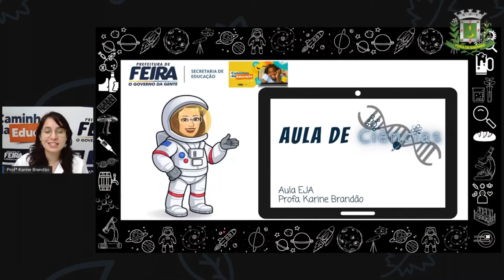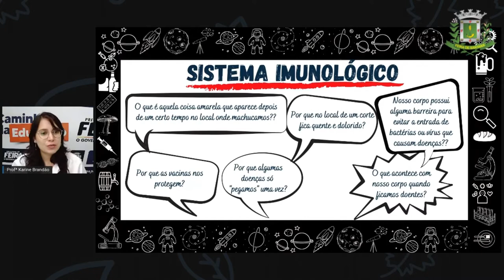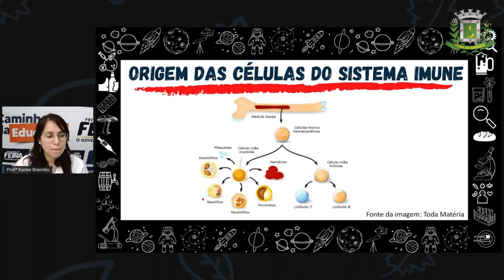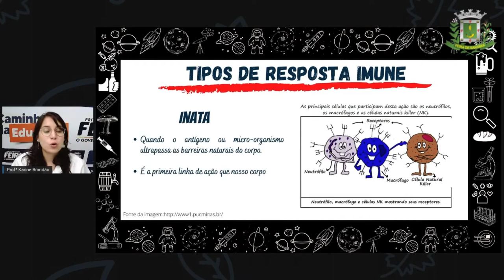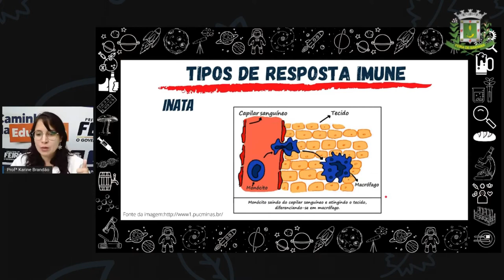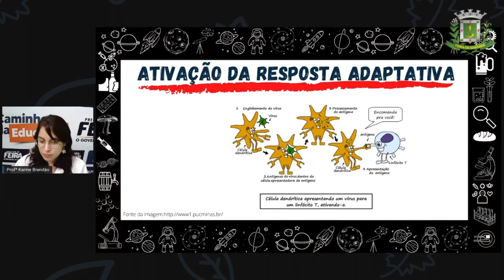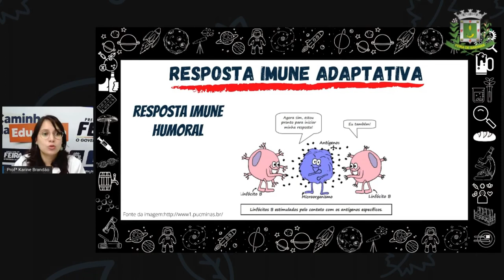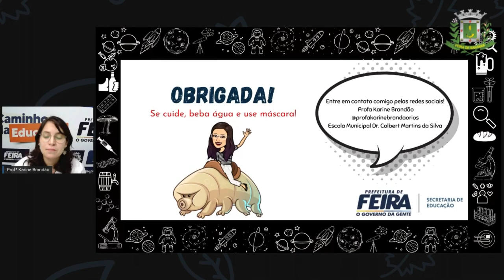2º SEG ESTÁG V AULA 14 CIÊN Sistema Imunológico KARINE